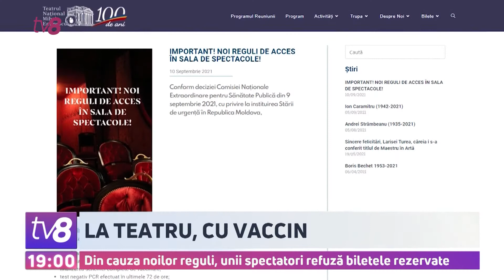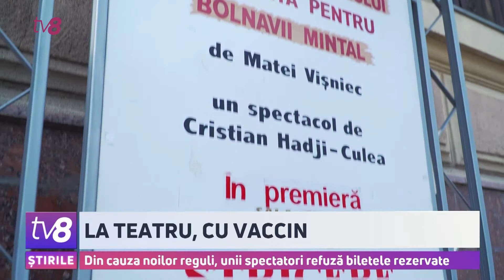La teatru, cu vaccin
Noile restricții anunțate ieri de către autorități lovesc direct în industria evenimentelor. Administratorii teatrelor se tem că vor rămâne cu sălile goale. Și asta pentru că, unii spectatori care șiau rezervat din timp bilete la spectacole au returnat rezervările din cauza că nu sunt vaccinați. Și organizatorii de evenimente au fost luați prin surprindere, astfel că cel puțin patru concerte care urmau să se desfășoare în aer liber au fost anulate. Între timp, agenții economici caută soluții pentru a nu pune pe pauză viața culturală.